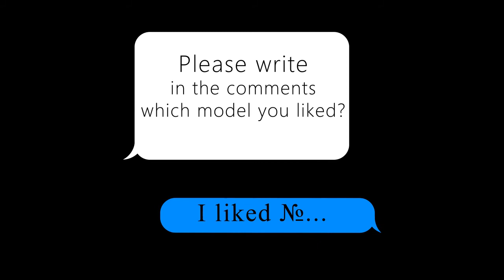Here SUCH JEANS IN THE SPRING TREND. Summer 2020! # 75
Trendy jeans 2020 is an integral part of the women's wardrobe, which will delight with its new models and styles. High waist jeans 2020 remain relevant as before, and low rise is a thing of the past. Jeans 2020 will please the girls with its stylish design with the addition of various inserts, and all the options for models can be seen in this video.